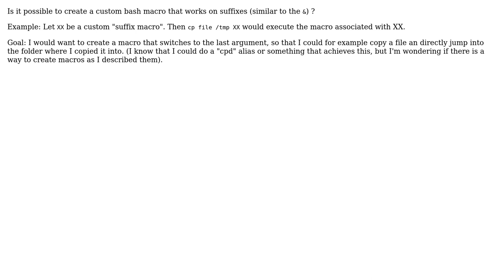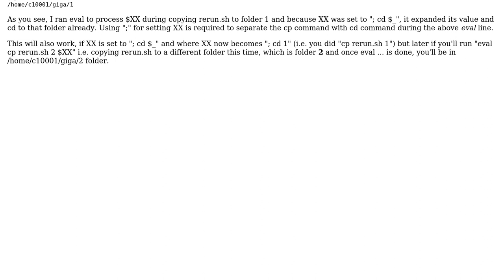Bash command line suffix macro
With thanks & praise to God, and with thanks to the many people who have made this project possible! You are responsible for your own actions.